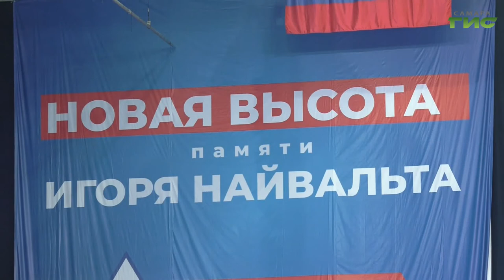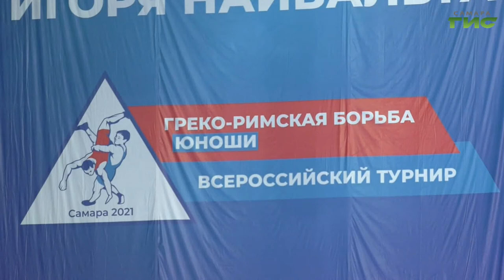"Спортивная борьба в Самарской губернии" / "Город С. Самарская среда с Яном Налимовым" от 25.08.2021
В Самаре прошел II Всероссийский турнир по греко-римской борьбе среди юношей до 18 лет "Новая высота" памяти заслуженного строителя России Игоря Найвальта. Какие награды завоевали самарские спортсмены? Что нужно делать для развития спортивной борьбы в Самарской губернии? На вопросы в программе "Самарская среда с Яном Налимовым" ответит Александр Живайкин, президент федерации спортивной борьбы Самарской области.